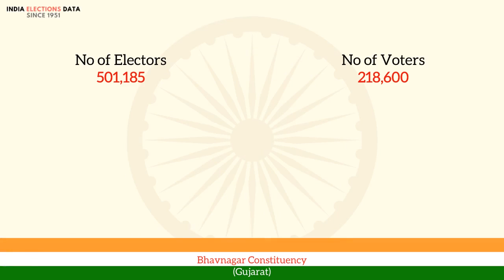Bhavnagar Constituency Gujarat loksabha Election Result 1971 Prasanwvadan Manilal Mehta NCO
loksabha election 1971 results, for Bhavnagar Constituency, Gujarat, where winner is Prasanwvadan Manilal Mehta, from political party NCO. Watch the video to know more information about other candidates, voters count, etc.